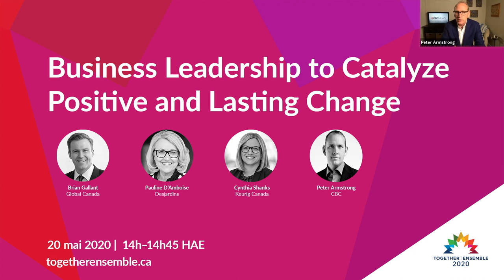Business Leadership to Catalyze Positive and Lasting Change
Moderator
Peter Armstrong
Senior Business Correspondent, CBC

Speakers
Cynthia Shanks
Director – Sustainability and Communications, Keurig Canada

Brian Gallant
Senior Advisor, Navigator Ltd., Chief Sustainability Officer, Global Canada

Pauline D'Amboise
Secrétaire générale et vice-présidente, Gouvernance et Développement durable du Mouvement Desjardins

The United Nations has called 2020 the start of the ‘Decade of Action’ - a time for ambitious measures and accelerated solutions to the world's biggest sustainability challenges. This transformative approach has resonated with business leaders who are mobilizing financial, technological, and innovation-based resources to address the Sustainable Development Goals.

This panel will focus on a variety of sustainability leadership roles the private sector is taking in Canada and discuss the unique position business leaders are in to help drive positive and lasting change.

Les Nations Unies ont appelé 2020 le début de la «Décennie d’action» - un temps pour des mesures ambitieuses et des solutions accélérées aux plus grands défis mondiaux de la durabilité. Cette approche transformatrice a trouvé un écho auprès des chefs d'entreprise qui mobilisent des ressources financières, technologiques et fondées sur l'innovation pour atteindre les objectifs de développement durable.

Ce panel se concentrera sur une variété de rôles de leadership en matière de durabilité que le secteur privé assume au Canada et discutera de la position unique des chefs d'entreprise pour aider à susciter des changements positifs et durables.